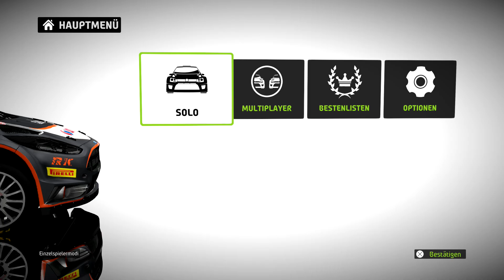WRC 5 - WRC 2 Klasse - ADAC Rally Deutschland - Sauertal [PS4/1080p/German]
Hallo Leute,
ein kleines Video für zwischendurch von WRC 5 auf der Playstation 4 und ich hoffe es gefällt euch.

Console4Gaming ist ein Kanal, wo 4 Leidenschaftliche Gamer einen Gaming Kanal gegründet haben, der sich Hauptsächlich mit allen Arten des Gamings befasst !!!

Werde noch Heute ein Teil der C4G-Community und Erlebe die Welt des Gamings !

▬ Empfohlene Videos ▬▬▬▬▬▬▬▬▬▬▬▬

▬ Über Uns (Eqiument) ▬▬▬▬▬▬▬▬▬▬▬▬

Name: Christian, Meik, Thorsten und Kay.
Headset und Micro's: ROCCAT Kulo bzw. Kave
Aufnahme Gerät: Elgato Game Capture HD (HD 60S)
Facecam: Logitech HD Webcam c525, Canon Legria HF R506
Programme: Elgato Game Capture software, Audacity, Teamspeak.
Videoschnitt: Magix Video Deluxe 2015 Premium, Sony Movie Studio 13 Platinum.

▬ Sozail Media ▬▬▬▬▬▬▬▬▬▬▬▬